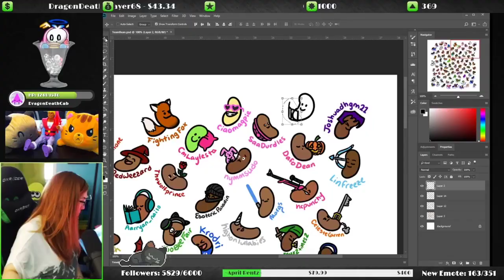CONTROL 100% - ALAN WAKE MEETS JESSE FADEN ~AWE DLC/Part 1~ (SCP Action Game)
Control is a supernatural 3rd person action-adventure game where you play Jesse Faden who finds she has just became a director of this place called the Federal Bureau of Control (FBC) and is trying to figure out where her brother is. This game is by the makers of Alan Wake and Quantum Break and it released August 27th, 2019. There are many SCP themes and this game actually became my GOTY of 2019! I enjoyed it so much that I actually did a 100% Run where I completed all quests, side quests, upgraded all my weapons and Jesse, it was WORTH IT. I finished it on stream already but now I'm uploading it here~
Here's part 1 of my playthrough of the AWE DLC where we jump into Alan Wake's story and explore what the FBC had to do with him and his life! We also explore a lot of darkness with light and it's SUCH a cool call back :D
This gameplay is on PS4!

Here's where I stream and where you can follow me~

98% of the art on my channel is done by me :D